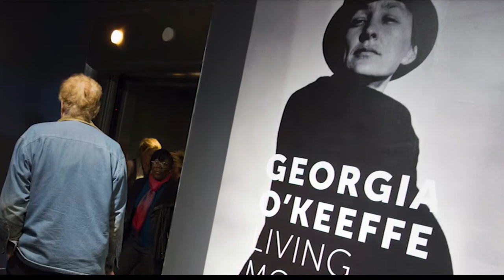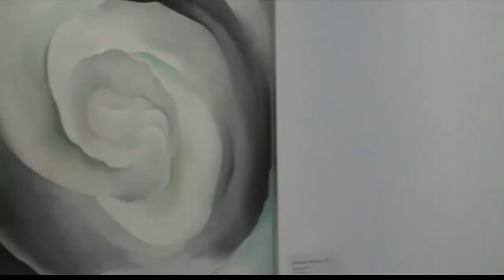Celebrating Georgia O'Keeffe's art legacy on the High Plains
Georgia O'Keeffe is one of the most beloved and renowned artists of the modernist movement—she also has important ties to the High Plains.